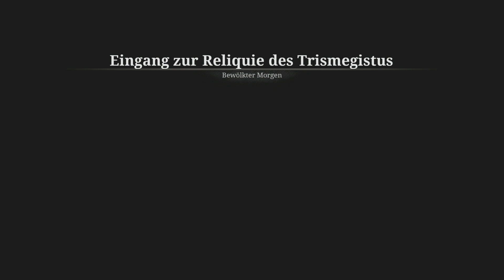Lies of P ★ 28 ★ Schon wieder nervige Karnickel...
Wir spielen eine von Geppetto geschaffene Puppe, die in einem Netz aus Lügen gefangen ist. Ungeheure Monster und nicht vertrauenswürdige Figuren stehen zwischen uns und den Vorkommnissen in der Welt von Lies of P.
Wir werden von einer geheimnisvollen Stimme geweckt, die uns durch die verseuchte Stadt Krat führt – ein einst lebendiger Ort, nun vergiftet von Wahnsinn und Blutlust.

Datum der Erstveröffentlichung: 19. September 2023
Entwickler: Neowiz Games, Round 8 Studio
Herausgeber: Neowiz Games, Fireshine Games
Genres: Action-Rollenspiel, Adventure, Kampfspiel

Das Spiel wurde von mir selbst gekauft.